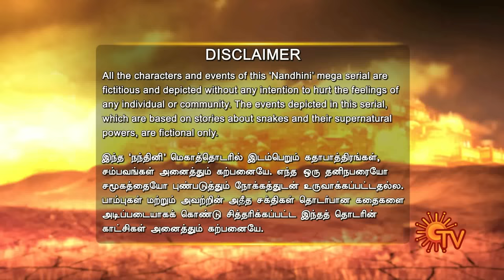Nandhini - நந்தினி | Episode 90 | Sun TV Serial | Super Hit Tamil Serial